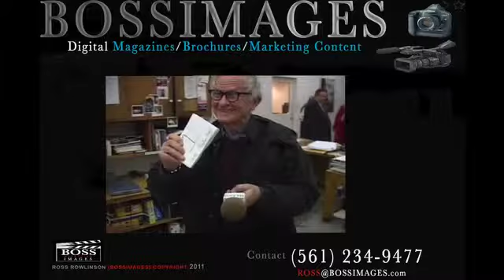Boss Images Docs,Bios andPromos.m4v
Boss Images - Documentaries,Bios and Promos
Boss Images produces video and still media content for marketing, education and entertainment via Commercials, Documentaries, Promotions, and Biographies. Our Clientele range from individuals to corporations needing to create new media or update existing material. Our goal is to facilitate an increase in customer/client identification through public awareness, sales platforms and branding. Boss Images will continue raising the bar in professional standards to give our clients an edge in the emerging internet advertising markets.